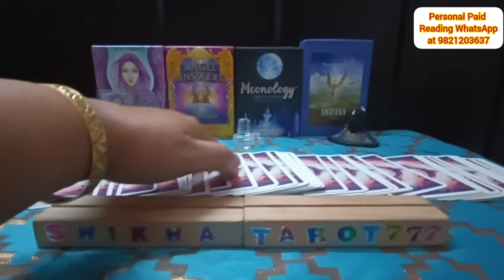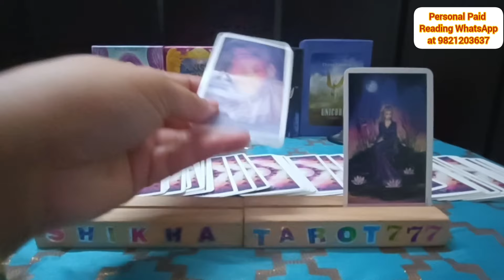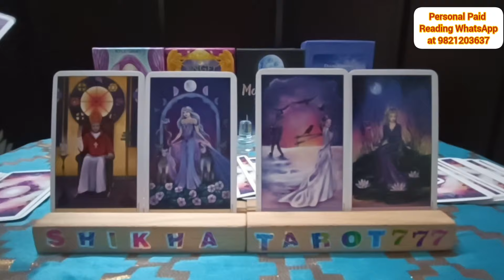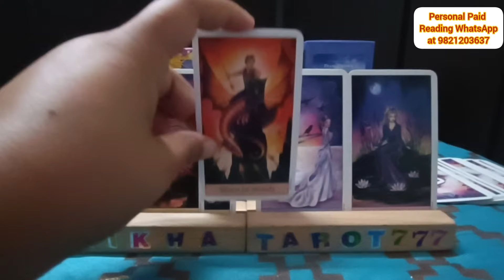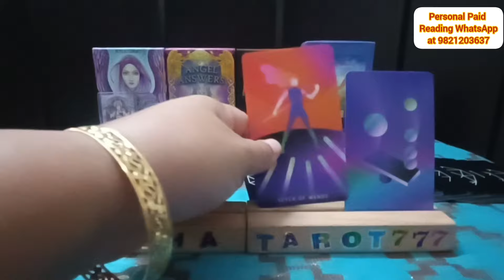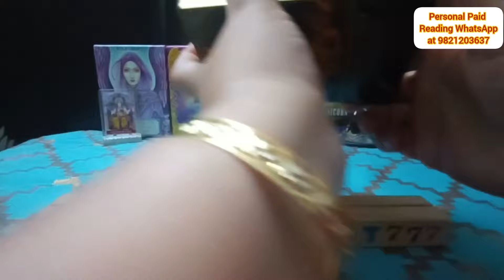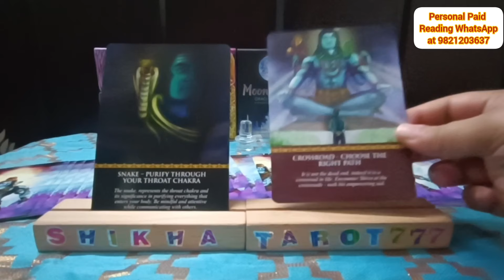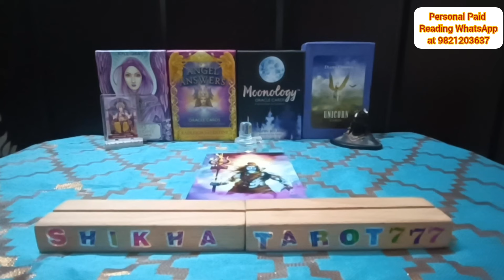Libra♎ तुला⚖️Rashi"Current Feelings/Intentions/Action of your person"librahoroscope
Weekly Love Reading

Tula rashi tarot reading
Libra rashi tarot reading
weekly reading
weekly horoscope Libra
weekly horoscope Tula
weekly horoscope Libra tarot
weekly horoscope Tula tarot
Shikhatarot777